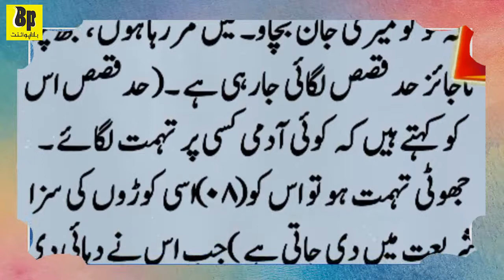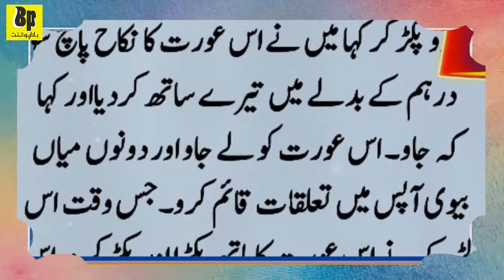Mola Ali ka waqia | Story of Imam ALI | Hadees | Hazrat Ali Stories In Urdu | Islamic Stories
Hadees e Nabvi In Urdu
,Hadees Shareef
,Hadith
,Prophet Mohammad
,Hadees Mubarak
,Hadees e Nabwi
,Authentic Hadith
,sahi hadees
,best hadees in urdu
,hadees images
,AL HADEES
,islamic hadees
,bukhari sharif
,hadith of bukhari
,Collection of Urdu Hadith
,Pyare Rasool Ki Pyari Baaten
,Allah rasool ki pyari baatein
,Islamic muslim
,Hadees sharif
,Urdu Hadith e Nabvi
,Islamic Quotes
,Urdu Quotes
,best urdu quotes
,urdu quotes